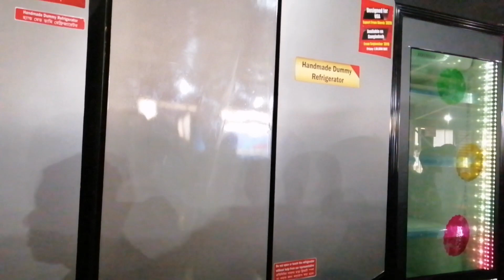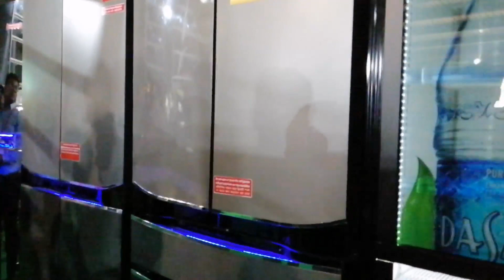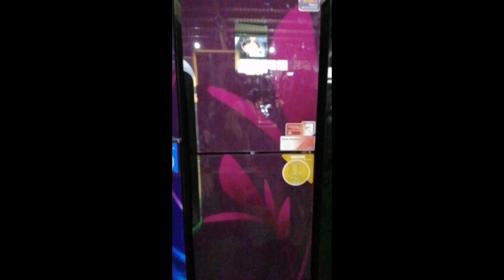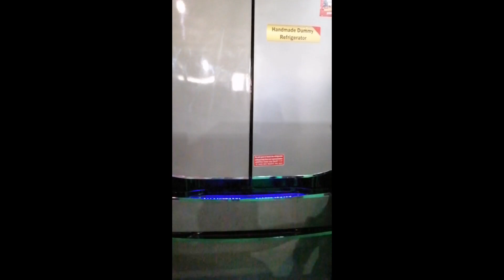Walton 2019 New Upcoming All Smart IOT Supported Refrigerator Fast Look Features And Price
1.

2.

3.